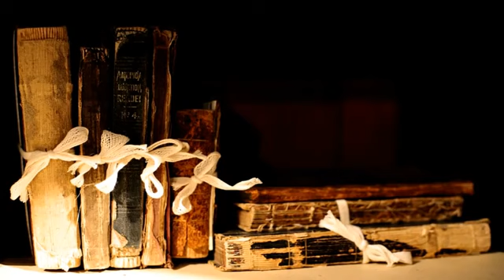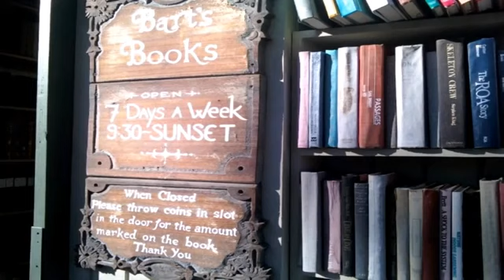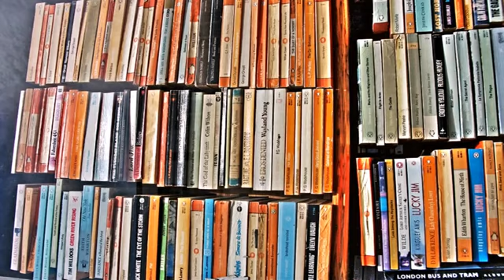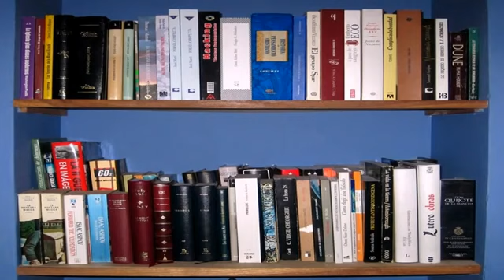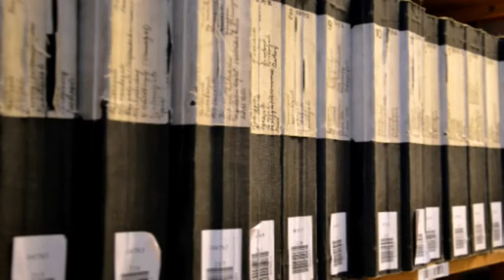Melhores Músicas clássicas para estudar, musica para trabalhar, musica para relaxar, dormir, yoga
Melhores Músicas clássicas para estudar, Bach, Handel, Vivaldi, Mozart, Chopin e Beethoven, musica para relaxar, dormir

Chopin   Musica Clássica para Dormir  Musica para relaxar  Musica Clássica para Dormir e Relaxar

Se você gosta de vídeo, por favor "Subscrever" - "LIKE" - "SHARE" - "COMENTÁRIO"

Os sons relaxantes são combinados com as mais efetivas ondas sonoras para lhe ajudar a relaxar, dormir, descontrair, estudar, meditar, curar e trazer um sentido de paz para sua vida.

Relaxar e Meditar precisa fazer parte do seu dia-a-dia! Uma boa opção  dos  canais do gênero no YouTube com Músicas para Dormir, Música para Relaxar, Música para Meditação, Reiki, Acupuntura, Spa e Massagens, Música para Yoga, Tratamentos e muito mais, tudo disponível gratuitamente em nosso canal no YouTube.